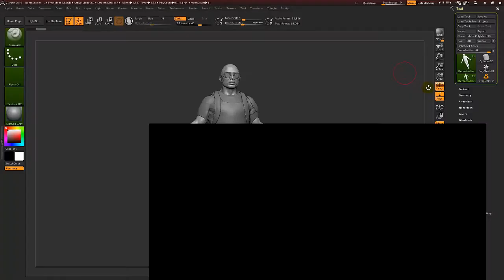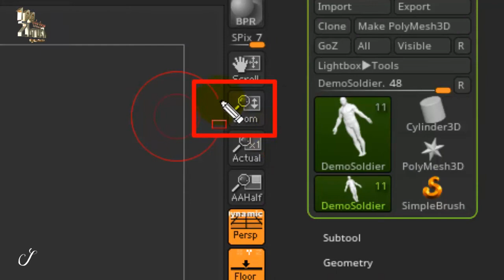สอนzbrush 100 ฟังชั่น พื้นฐาน โปรแกรม Zbrush ►20/100 Right Box - Actusl Size